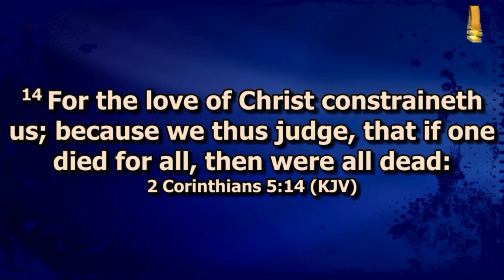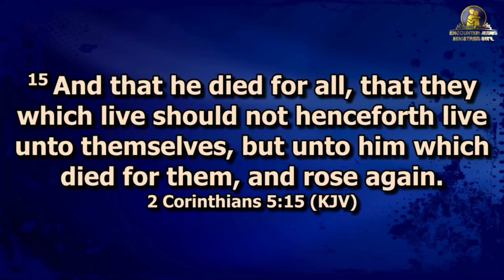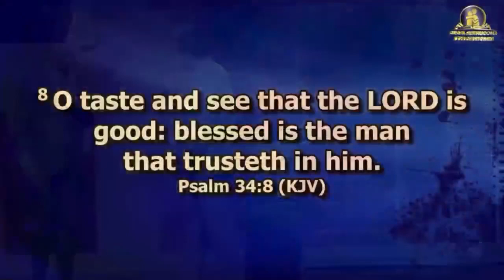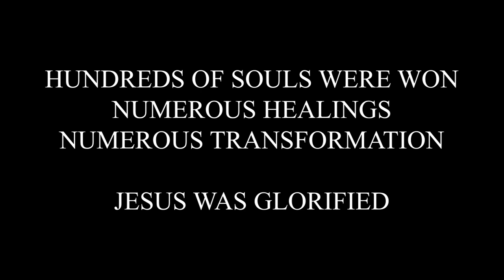OBOLLO-AFOR CRUSADE DOCUMENTARY || ENCOUNTER JESUS CRUSADE